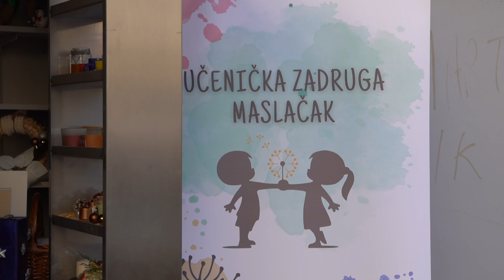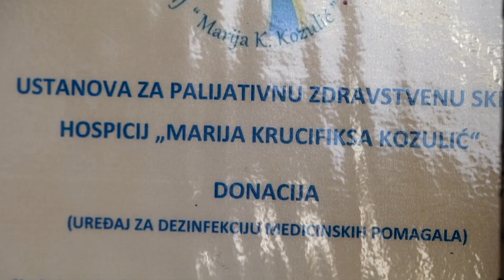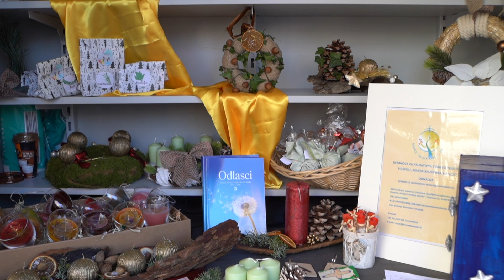Blagdanski humanitarni štand za riječki Hospicij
Na riječkom Korzu je otvoren blagdanski humanitarni štand za riječki Hospicij na kojemu će se prikupljati sredstva za kupovinu uređaja za dezinfekciju medicinskih pomagala. Štand će biti otvoren do subote 26. studenog u vremenu od d 9 do 19 sati.